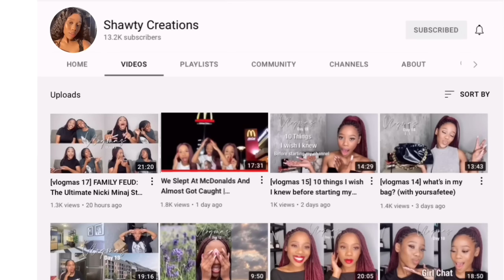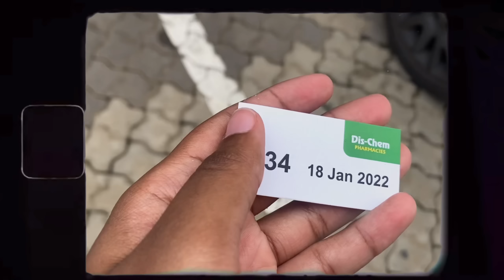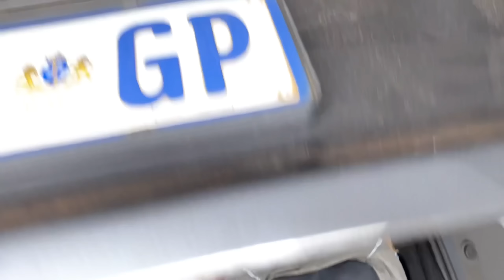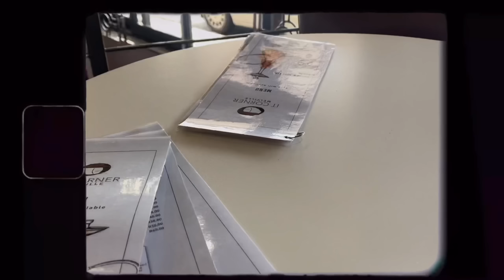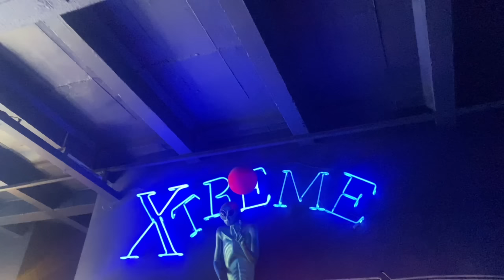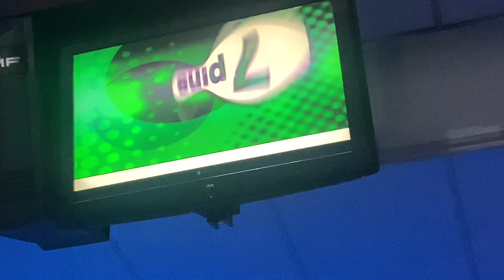WEEKLY VLOG: Bowling Date, Grocery Shopping, Work Shoot + more!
Hey Angels and Welcome back to Shawty Creations!

It’s been an amazing January with so many opportunities and here’s a snippet 🤍 I hope you enjoy it!

Filmed by Shawty
Edited by Shawty
Filmed Using: iPhone 11 4K 60fps
Editing Software: iMovie